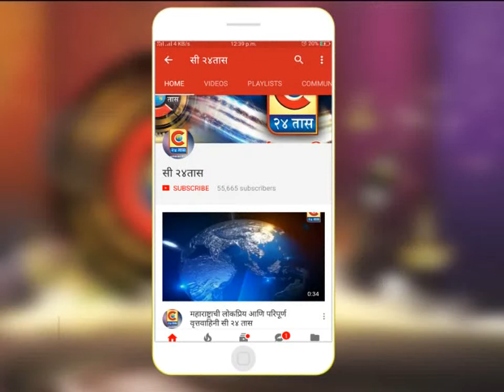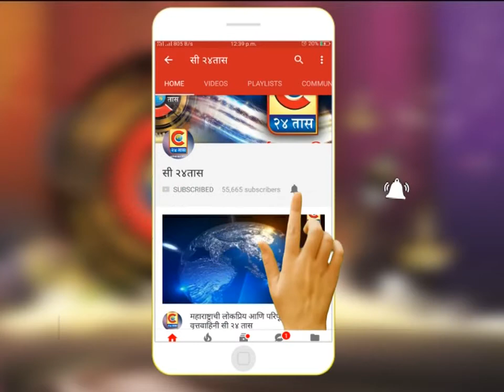शिर्डी - मनकर्णिका जी पाटील महाविद्यालयाच्या वतीने विध्यार्थी-विद्यार्थिनींचे उत्साहात स्वागत